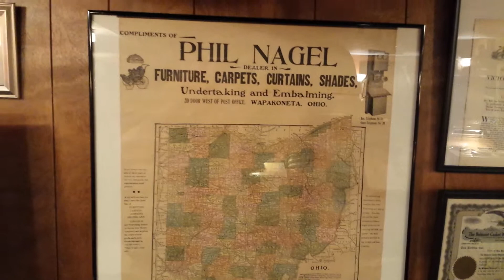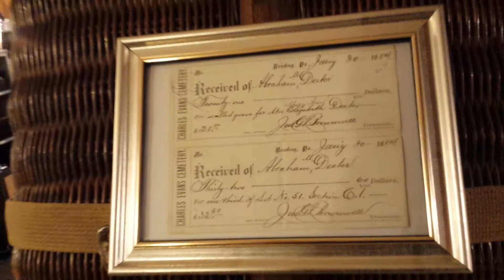Dead Society Antiques & Oddities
This is part of my Antique Funeral Collection